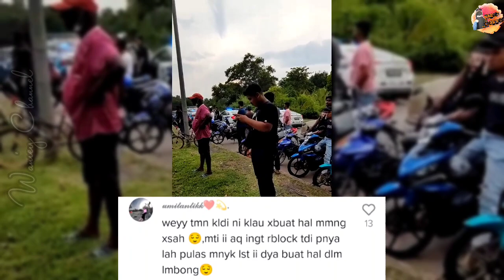K4NTOI P3C4'H MASUK RUMAH ORANG, WARGA ASING BERENANG TENGAH LOMBONG ELAK DIT4'NGKAP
Kredit : haikalhussin46